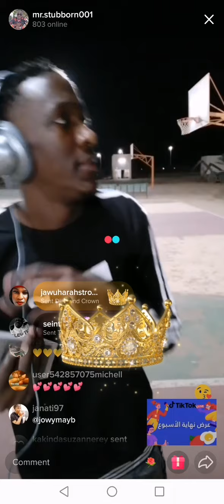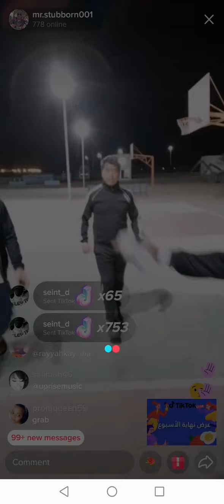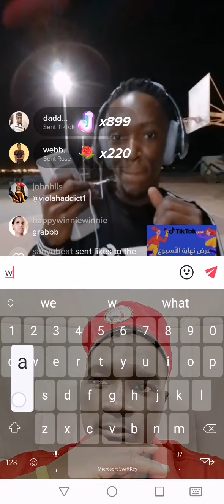WHAT AN AMAZING LIVE WATCH TILL END WAWAWAA. MR,. STUBBORN ON THIS.